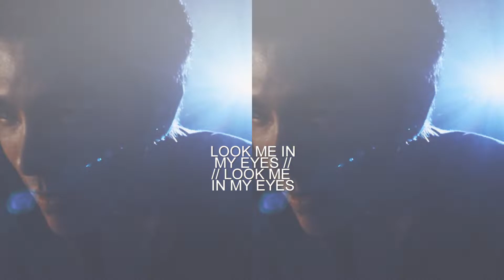BLOOD IN THE WATER | KinnPorsche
Guys... guys! I'm so shocked!
Like are they trying to kill us? Because I really can't wait any longer!

PS: I know the edit isn't the best but I hope you appreciate it :)

Edited by emmy90watson